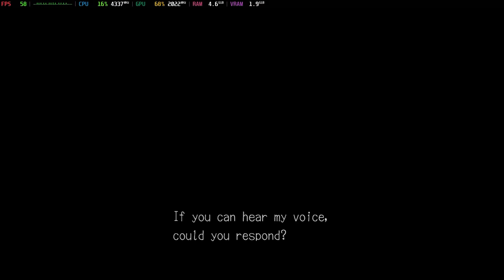Is Deadly Premonitions Origins Playable? Yuzu Performance [GTR6 Mini PC]